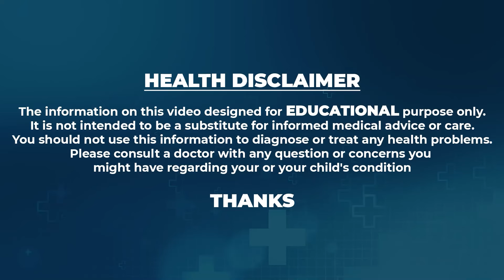Poorna Rajeshwari : About Hair fall | ఊడిన ప్రతి వెంట్రుక దగ్గర 10 వెంట్రుకలు మొలుస్తాయి | ManamTV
Watch ►Poorna Rajeshwari : About Hair fall | ఊడిన ప్రతి వెంట్రుక దగ్గర 10 వెంట్రుకలు మొలుస్తాయి | ManamTV